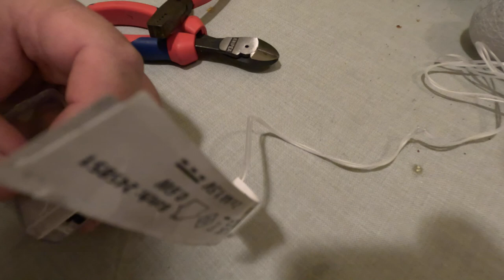Billig Schiebeschalter Reparatur Lichterkette Tommy zeigt euch Nachhaltigkeit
Entschuldigt die schlechte Qualität . Die Gopro 11 ist wohl ohne Modifikation des Objektivs für Nahaufnahmen nicht geeignet.
Habe ein Makro bestellt fürs nächste Video.

Weiter geht es mit dem Familienalltag und all den Menschen die mit dabei sein wollen.